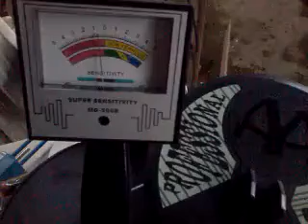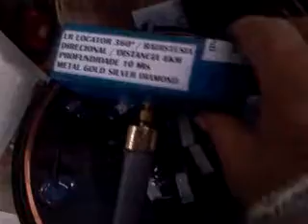QUANDO A BOBINA NÃO DA CONSERTO VAMOS MOSTRAR NESTE VÍDEO